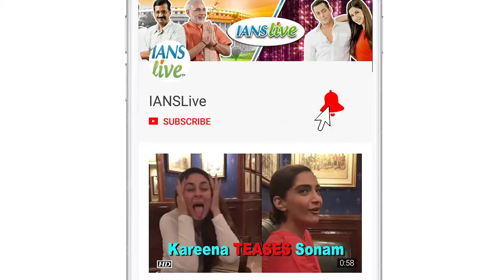Bollywood star kids turn Halloween ghosts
Aayush Sharma and Arpita Khan Sharma's son Ahil celebrated his birthday day in the Halloween style this year. Many Bollywood star kids were seen at the Sharma residence dressed in different figures and movie characters.